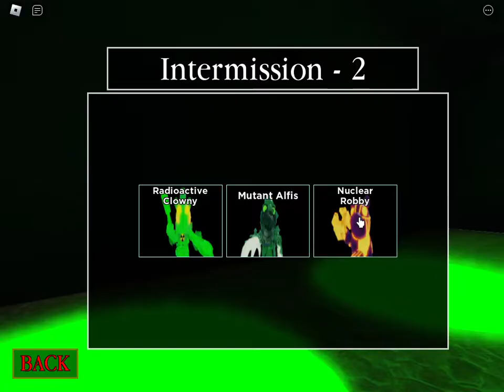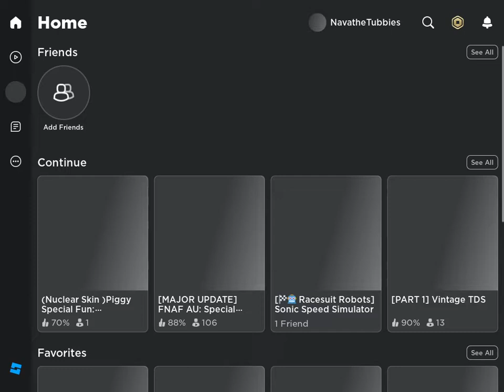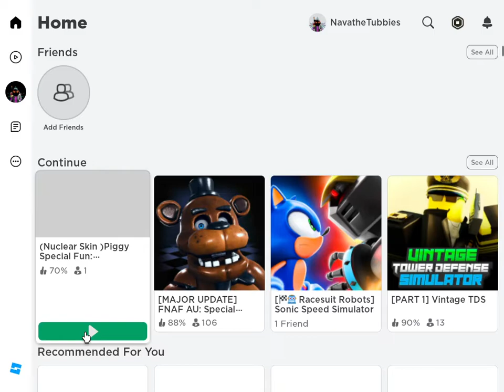Roblox Piggy: Special Fun (Remastered) - Nuclear Robby Full Gameplays. (Wasteland Event)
The Nuclear Is Coming...
This Game Was Made By @BlueStudios2332
Useless Tags:
Ignore This Shitty Algorithm...
Roblox (/ˈroʊblɒks/) is an online game platform and game creation system developed by Roblox Corporation that allows users to program games and play games created by other users. Created by David Baszucki and Erik Cassel in 2004 and released in 2006, the platform hosts user-created games of multiple genres coded in the programming language Lua. For most of Roblox's history, it was relatively small, both as a platform and as a company. Roblox began to grow rapidly in the second half of the 2010s, and this growth has been accelerated by the COVID-19 pandemic.

Roblox is free to play, with in-game purchases available through a virtual currency called Robux. As of August 2020, Roblox had over 164 million monthly active users, including more than half of all American children under 16. Although Roblox has received generally positive reviews from critics, it has faced criticism for its moderation, microtransactions, and allegedly economically exploitative practices toward children.